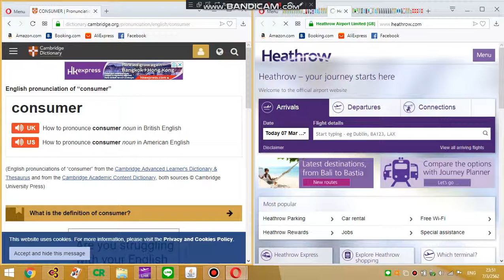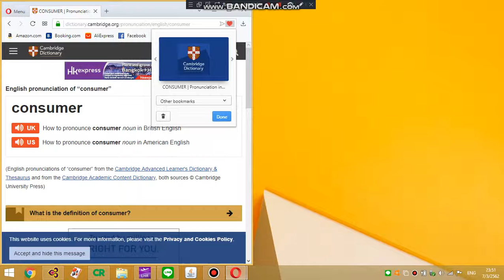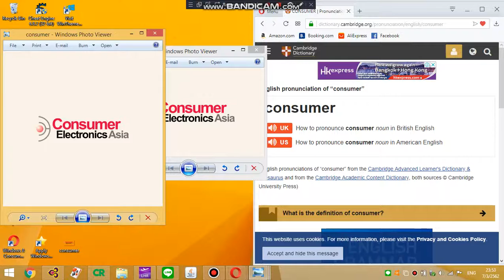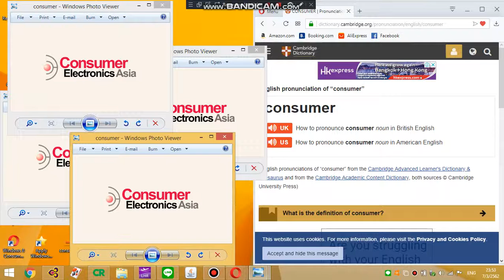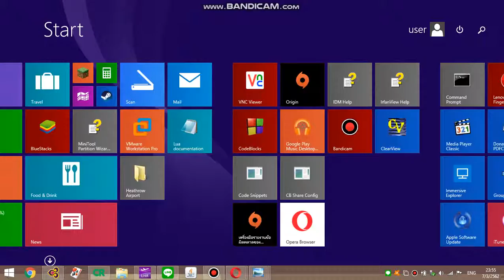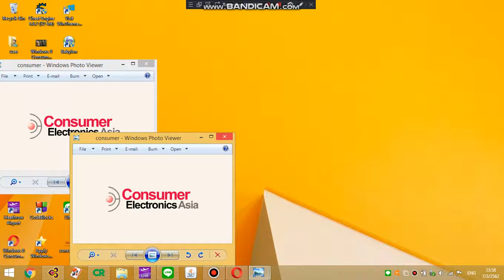windows 8.1 vs Consumer